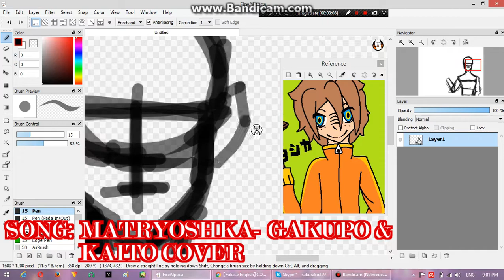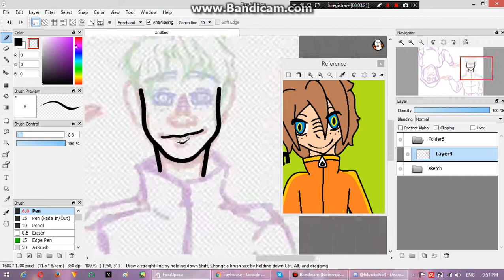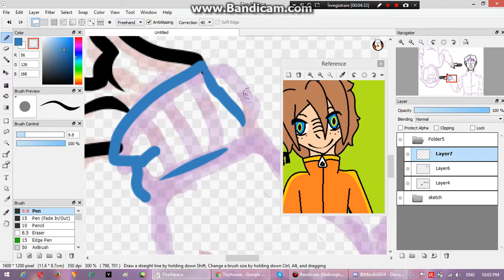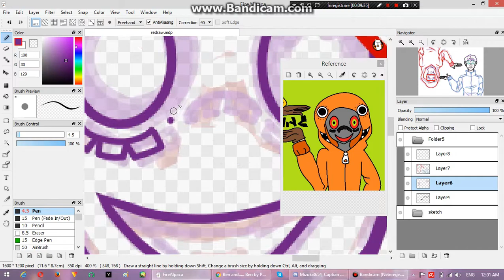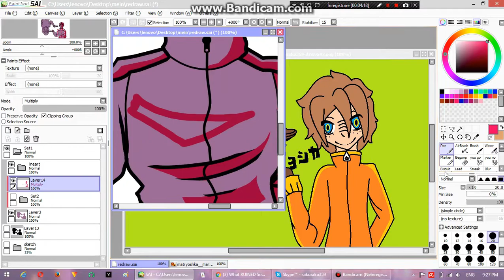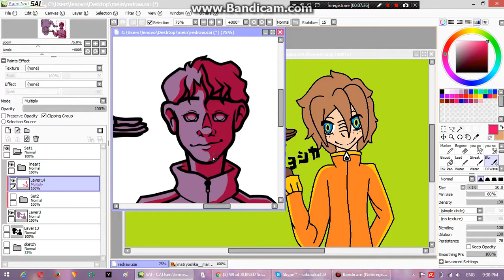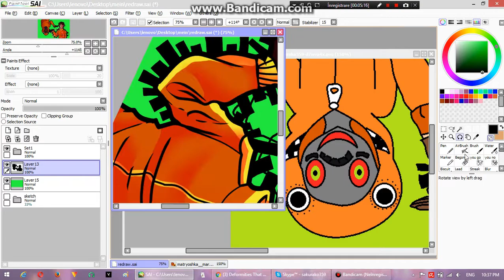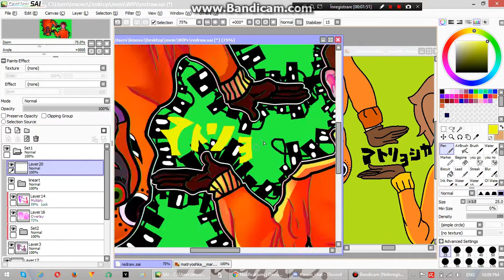[SPEEDPAINT] Redraw- Marble Hornets Matryoshka!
First off, I apologize for uploading late, I had a Romanian midsem yesterday and I also had a small panic attack so I wasn't in the best mood for recording. But I'm better now and I'm back hell yeah!

I used to like Creeepypastas when I first made my deviantart account.
Fun fact I was kinda popular in the fandom because I had this q & a thing with the proxies?
But yeah.

I decided to redraw one of my old fanarts and woo!
I actually started recording this back in July, as you can see by my Ernest Vega icon on discord lmao
And you can see I'm a bit awkward using sai towards the end because I got used to firealpaca

But yeah!
I might actually rejoin the fandom maybe??
I dunno.

Also, the other two songs there are an UmbraticForest cover of Korokoro Korogaru by Kikuo and Eternal Youth by RUDE.
I forgot to edit the titles.
And the matryoshka song is actually by a guy named Ashe here on youtube, not by gakupo and kaito. I noticed that after I finished rendering the video.